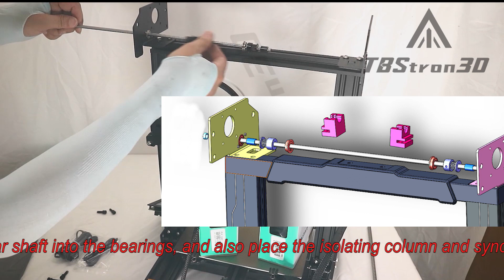CREALITY Ender 3 Series Product Upgraded Dual Z Axis Synchronous Belt and Diagonal Brace Kit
TBStron3D provides you with the simplest upgrade solution and the most comprehensive installation guide.

This product is suitable for the Z-axis upgrade of Ender 3, Ender 3 Pro, Ender 3 V2, Ender-3 NEO, and Ender-3 V2 NEO. There are slight differences in the installation of copper columns for Ender-3 NEO and Ender-3 V2 NEO. Ender 3 and Ender-3 NEO require different methods to secure the power supply.

Product Features: Upgrades the machine from the original single-rod drive to dual synchronous belt drive.

Issues it can address:

Inconsistent height on both sides of the machine's X-axis components.
Possible lag in transmission during the up-and-down movement of the Z-axis by the X-axis.
Regular layer patterns in printed models caused by the non-straightness of the lead screw in some machines.
Product limitations:

The original filament rack cannot be used, requiring an alternative method for the filament rack.
After the upgrade is complete, the Z-axis might experience downward movement when the power is cut off. (Slight downward movement can also be observed in the installation video.)